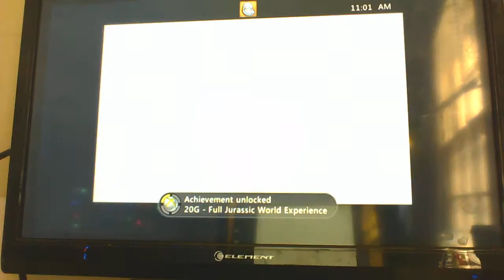TO THE GYROSPHERES|lego jurassic world-episode 4